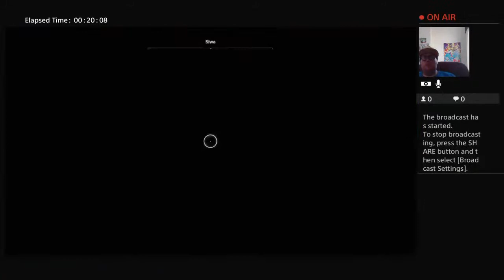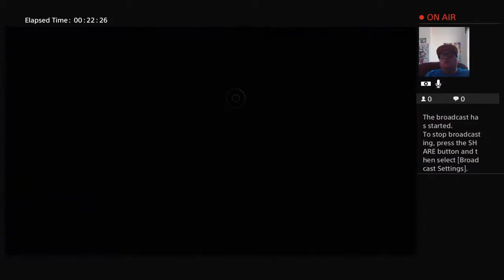PRINCE KENNY 95 PRESENTS LETS PLAY ASSASSINS CREED ORIGINS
PRAT 2 1.1 and PRAT 3